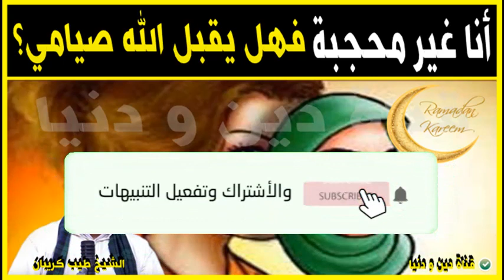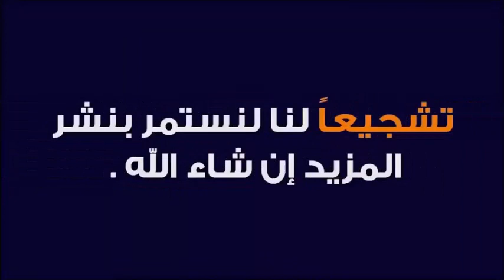هل يقبل الله صلاة وصيام المرأة غير المتحجبة؟ 🕌 مع الدكتور طيب كريبان 🕌 دين و دنيا